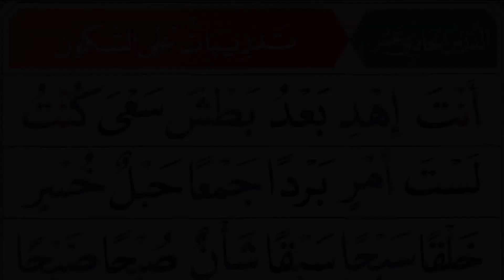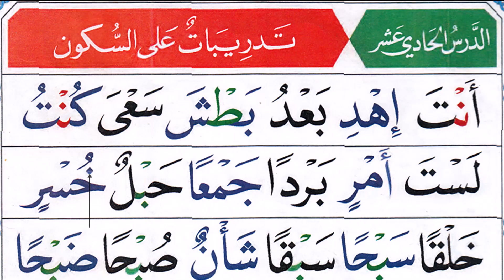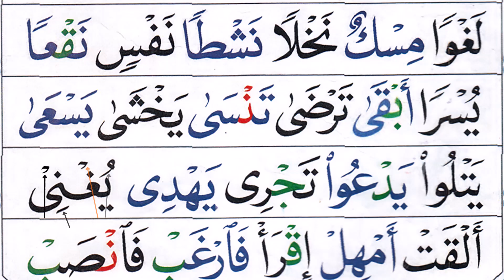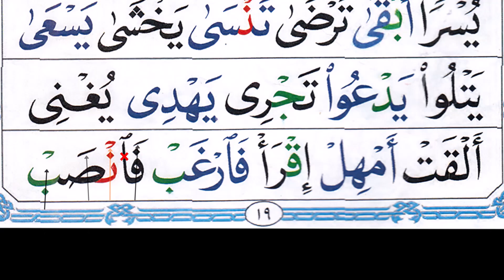Noorani Qaida lesson 11 | Basic Arabic | Learn Quran | Alif Ba Ta | Quran Tajweed | Arabic language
Basic Arabic
Learn Quran
Alif Ba Ta
Quran Tajweed
Arabic language
Sukoon in Arabic
what is sukoon
How to read sukoon
sukoon in Quran
Sukoon or jazm in Arabic
sukoon jazam
How to read jazam
sukoon Noorani Qaida
Noorani Qaida lesson 11 With hijje
jazam in Arabic
Learn To Read The Quran
Noorani Qaida lesson sukoon
Read Quran online
Alif baa
study al Islam
Arabic youtube
Learning Arabic
Arabic lessons
Arabic for all

► Credits:
1- Voice-over: Engineer Mohammed Farooq
2- Noorani Qaida author: Noor Mohammed Haqqani & Engineer  Mohammed Farooq